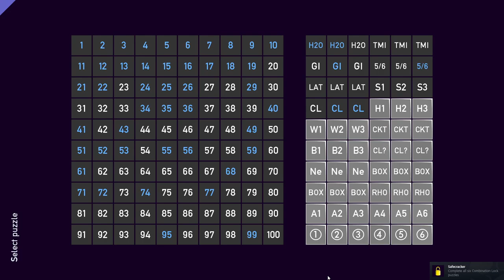Tametsi [35] Unlocked